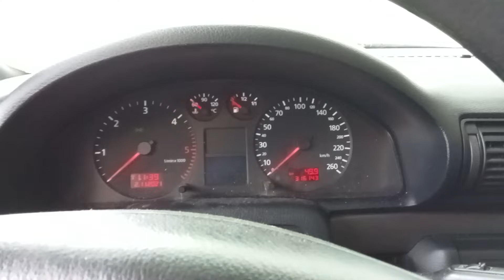Разборка Audi - A4 (B5) 1994-2000, 1.9 TDI (VIN: WAUZZZ8DZYA185860) 26504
Основные характеристики:
Год выпуска: 2000
Двигатель: AJM162652
Объём двигателя: 1.9
Тип двигателя: Дизель
Коробка передач: КПП 5-ст.мех.(МКПП)
Кузов: Седан
Смотри каталог запчастей Audi - A4 (B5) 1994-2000 на :
⏰ Режим работы колл-центра:
08:00 – 20:00 – ежедневно

Для наших покупателей:
- бесплатная доставка;